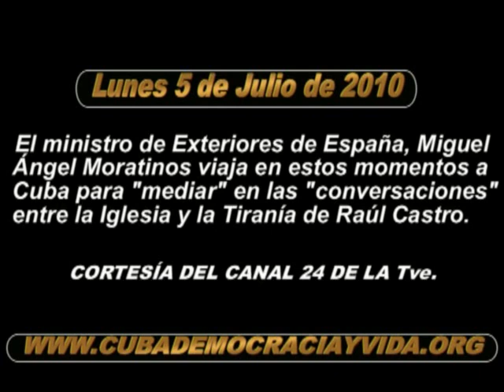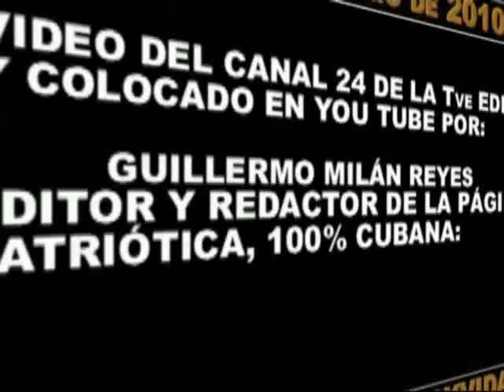Cuba España. MIGUEL ANGEL MORATINOS EN CUBA. No.1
VIDEO CORTESÍA DEL CANAL 24H DE LA TELEVISIÓN ESPAÑOLA. Video editado y colocado en You Tube por Guillermo Milán reyes. Editor y redactor de la página patriótica, 100% cubana: